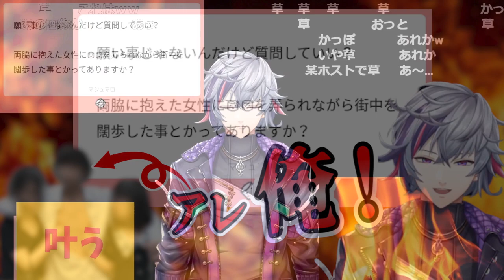個性豊かなマシュマロをバッサリ捌く不破湊【にじさんじ切り抜き】